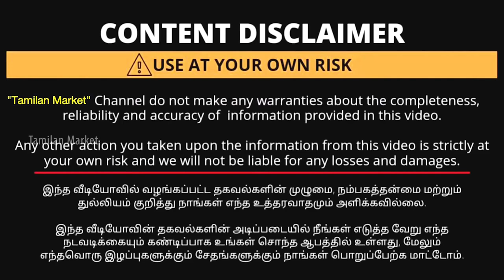இப்படி ஒரு Table உங்க வீட்டுல இருக்காது | Trending Gadget for Home | Relaxing Chair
This video is about the NON BREAKABLE TABLE for our home and reclinar portable RELAXING CHAIR sofa for very low price in the market

Noble Associates
214/1 vandipettai street,swaminathapuram
salem - 636009.